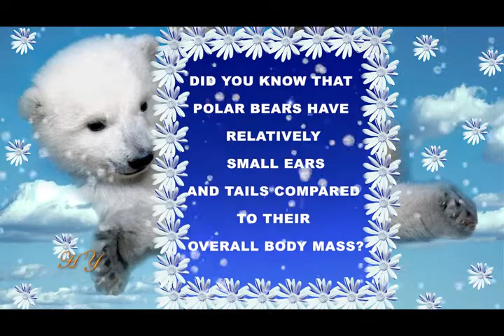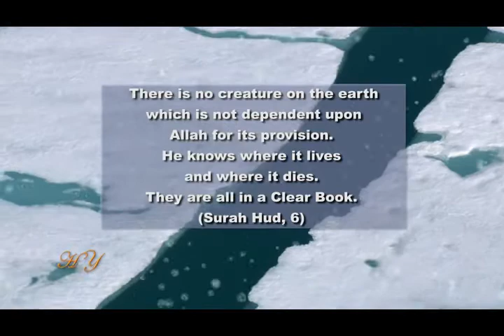Did you know these things about polar bears?